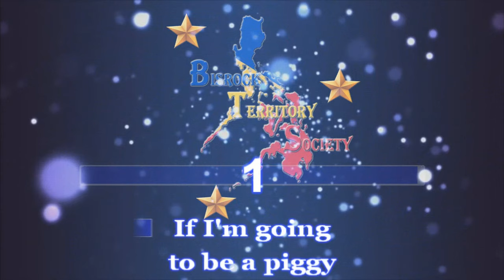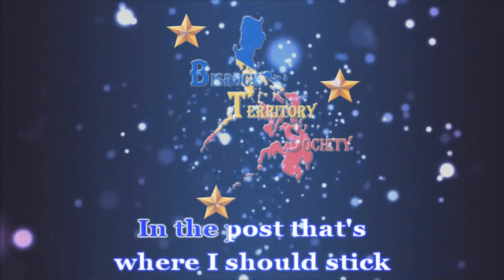Baboy - Enchi | Karaoke HD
Baboy - Enchi

Song : Baboy
Artist : Enchi

YT Channel with VOCAL
Hope you enjoyed the video! Thanks for singing guys.